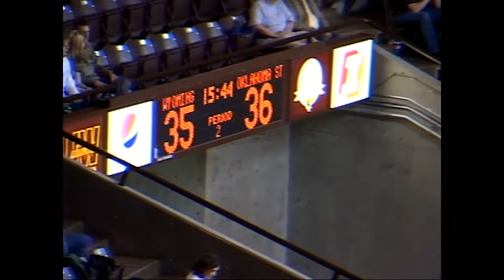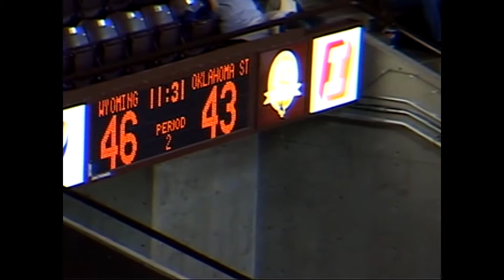Hillary Carlson vs Oklahoma State P3